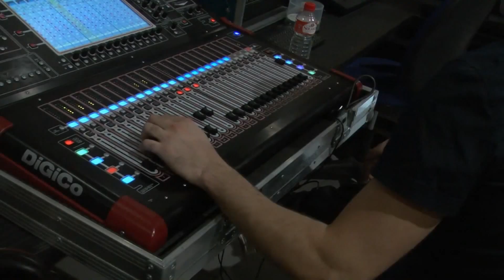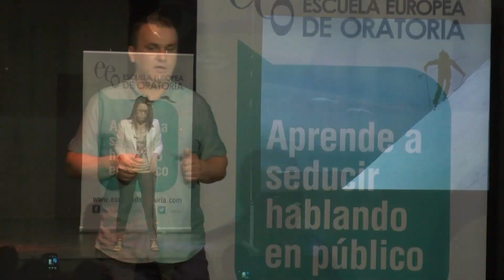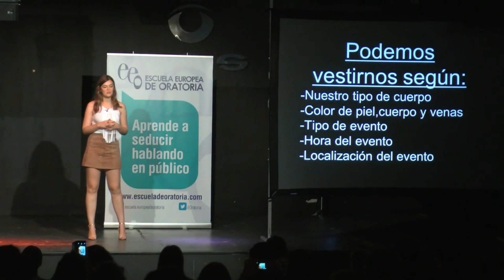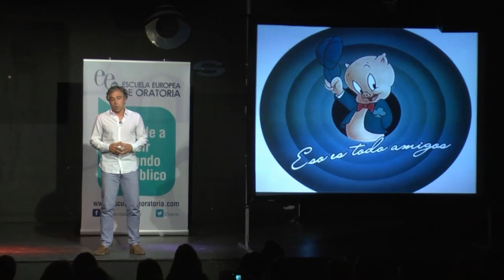Evento final de curso "Especialista en Oratoria" 1ª edición